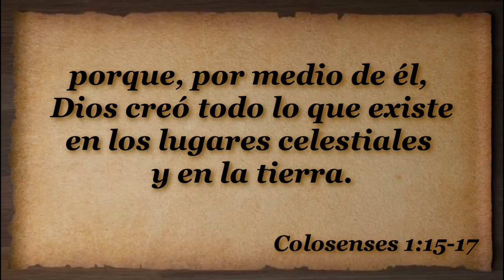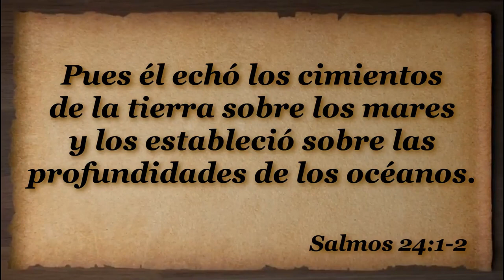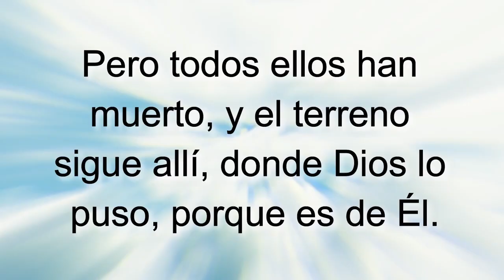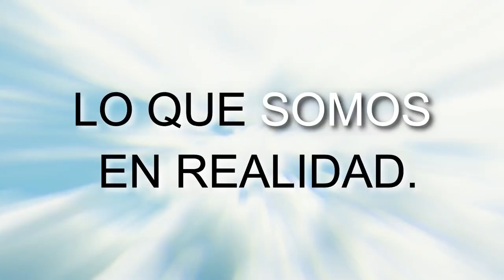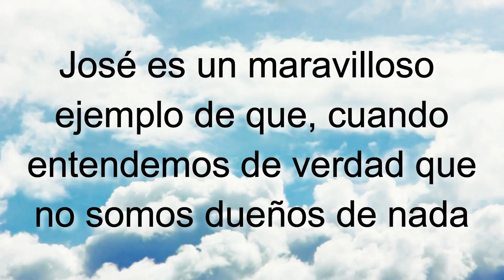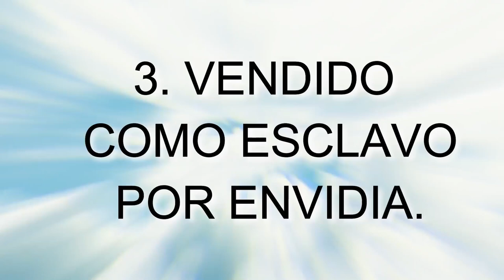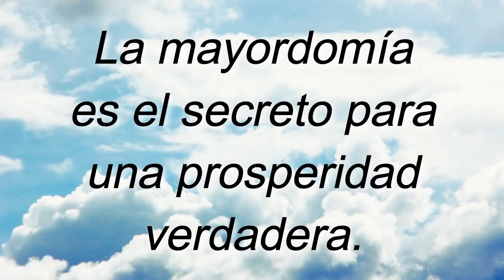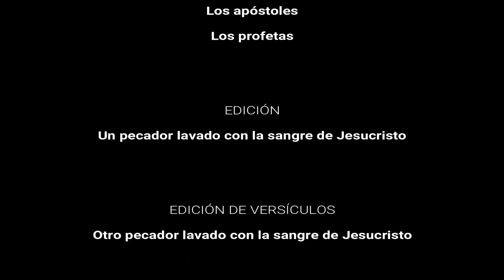D92 Somos Mayordomos de Dios EXPLICADO Módulos EAJ M9L1 Jesucristo MODULO 9 LECCION 1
INDICACIONES PARA EL INSTRUCTOR:

A fin de estar bien preparado para impartir esta lección utilizando el video "D92 Somos Mayordomos de Dios INSTRUCTOR":

1. MIRA este video para tomar ideas de las respuestas a las preguntas y explicaciones que tendrás que dar (toma notas y agrega ilustraciones, experiencias, testimonios personales, etc.)

2. Imprime la LECCIÓN EN PDF, RELLENA los espacios en blanco a medida que ves el video y REALIZA las tareas al final (enlace al final).

3. RESUELVE el FORMULARIO EN LÍNEA.

Subiendo...

Subiendo...

Descargar video en MP4 desde Google Drive:
Subiendo ...